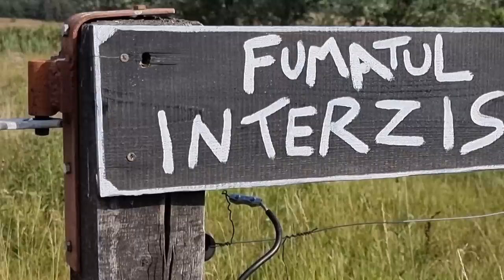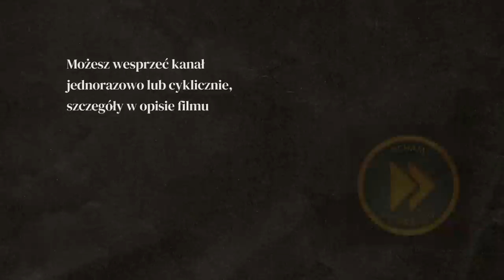Rzuć wszystko i ZAMIESZKAJ na tej farmie ZA DARMO!!! - Rumunia #13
Właściciel chce oddać to gospodarstwo w dobre ręce za darmo, a nawet jest skory wspomóc finansowo jego utrzymanie! Jesli jesteś zainteresowany napisz maila na Napisz kim jesteś i dlaczego to ty powinieneś dostać szansę życia, mail musi być w języku angielskim.

WSPARCIE KANAŁU
- jednorazowo dowolną kwotą

- wsparcie cykliczne
PATRONITE

0:00 - szukamy farmy w Rumunii
7:15 - poznajemy właściciela farmy bawołów
8:46 - farma do oddania - pierwsze wrażenia
19:55 - dlaczego właściciel chce oddać farmę
29:59 - życie na farmie bawołów w Rumunii
33:30 - lekcja gotowania